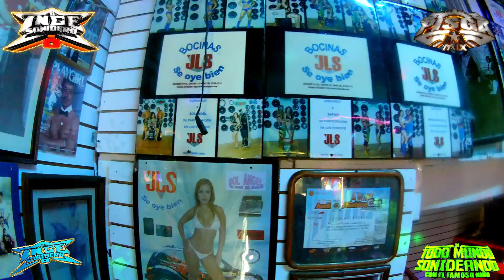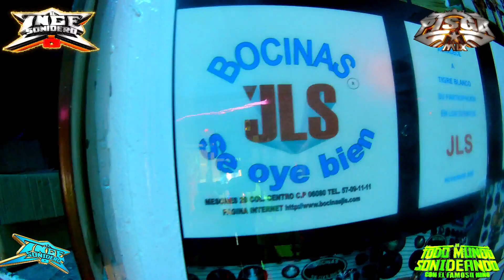✨CONOCI AL CREADOR DE LAS BOCINAS "JLS" 🔊🔈🔉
QUE TAL AMIGO SONIDERO caminado sobre las calles de republica del salvador , al encontrar todo cerrado nos dirijimos a un local sin saber lo que iba pasar. sorpresa el dueño del local era el creador de las bocinas "JLS"

ELECTRONICA "JLS"

🏟 .- MESONES 15 COL. CENTRO HISTORICO
     C.P. 06080

MESIONA QUE VISTE EL VIDEO EN EL CANAL DEL INGE SONIDERO PARA

CHECA EL VIDEO DEL AMIGO ROBERTO especialista en bobinas de todo tipo

DJ PISGA MIX

DIPER SOUND

TODO EL MUNDO SONIDEANDO CON EL FAMOSO NIÑO

Y DEJA ACTIVADA LA CAMPANITAAA

SIGUENOS ATRAVEZ DE LA PAGINA OFICIAL

LA INCREIBLE VIDA DE UN SONIDERO